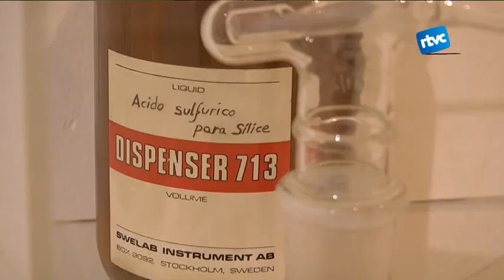El Museu analitza el paper dels farmacèutics i l'aigua en una nova exposició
"Aqua fontis salutaris", o el que és el mateix "Aigua, higiene i salut". És el títol de la nova mostra que e spot veure al Museu de Cardedeu que analitza l'evolució del tractament de l'aigua, de la seva anàlisi i també de les seves propietats termals. És una exposició produïda per la Xarxa de Museus de Farmàcia amb peces dels museus de Caldes de Montbui i Argentona.